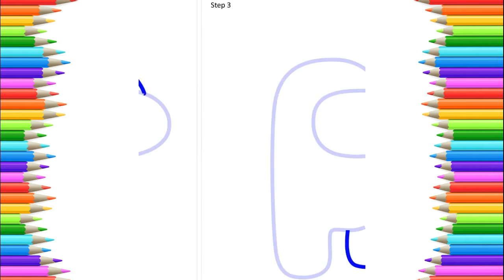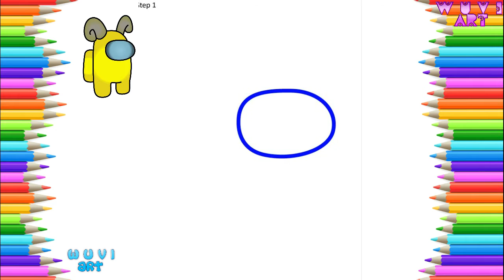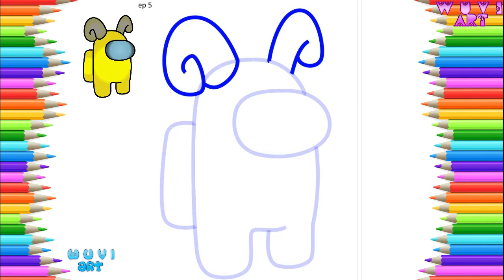How to Draw Goat Horn from Among Us Easy Drawing Among Us Skin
እንዴት እንደሚሳል
كيف ترسم
Ինչպես նկարել
necə çəkmək
nola marraztu
কিভাবে আকে
як маляваць
kako crtati
как да рисувам
ಹೇಗೆ ಸೆಳೆಯುವುದು
com dibuixar
сурет салу
sa unsa nga paagi aron sa pagkalos
mmene kudzatunga
如何画
如何畫
nzira yekukwevera
කොහොමද අඳින්නේ
그리는 방법
kako nacrtati
çawa bikujin
hvordan man tegner
ako kresliť
kako narisati
Kiel desegni
kuidas joonistada
Paano Gumuhit
kuinka piirtää
como deseñar
sut i dynnu
როგორ დავხატოთ
איך לצייר
hogyan rajzolj
esi ise
ווי צו ציען
cara menggambar
描く方法
cara nggambar
របៀបគូរ
ວິທີການແຕ້ມ
duci
kā zīmēt
kaip piešti
wéi zeechnen
како да црташ
എങ്ങനെ വരയ്ക്കണം
kif tfassal
me pehea ki te utu
कसे काढावे
хэрхэн зурах
څنګه رسم
چطوری طراحی کنیم
jak narysować
ਕਿਵੇਂ ਖਿੱਚਣਾ ਹੈ
кантип тартат
cum să atragă
как нарисовать
le auala e faalatalata
Како цртати
ho hohela joang
ڪئين ٺاهيو
வரைவது எப்படி
jak kreslit
ఎలా గీయాలి
nasıl çizilir
як намалювати
indlela yokudweba
indlela ukudweba